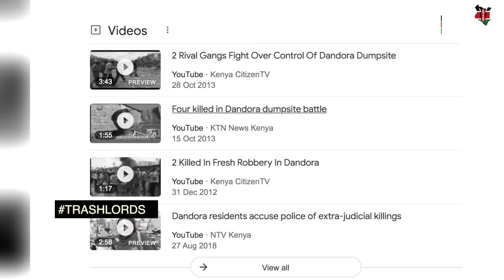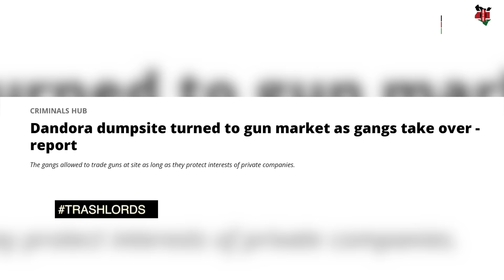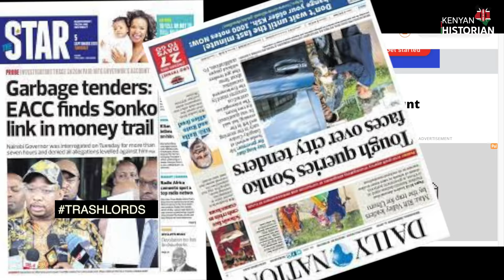TRASH LORDS OF NAIROBI: Secrets of gangs that control Kenya's dumpsite of Dandora.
Tonight we focus on cartels {powerful men and women} who control the landfill of Dandora.